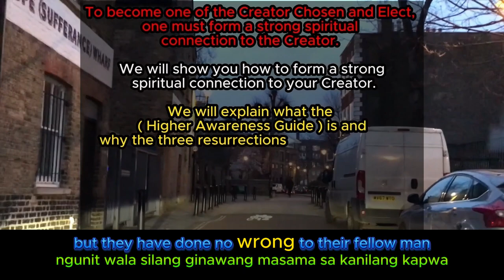50 % of prisoners are good people ( Filipino language )